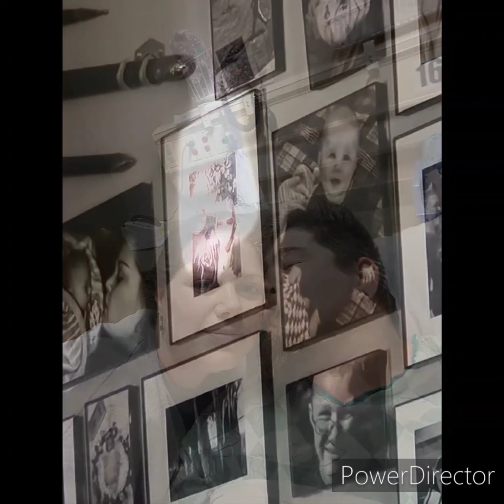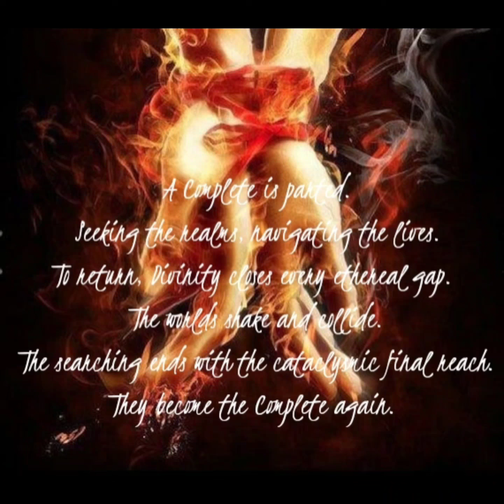The Beginning to the End to the Beginning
Us.

**Just Pretend by Bad Omens**
I own all rights to personal photos and end meme.
Artist Unknown